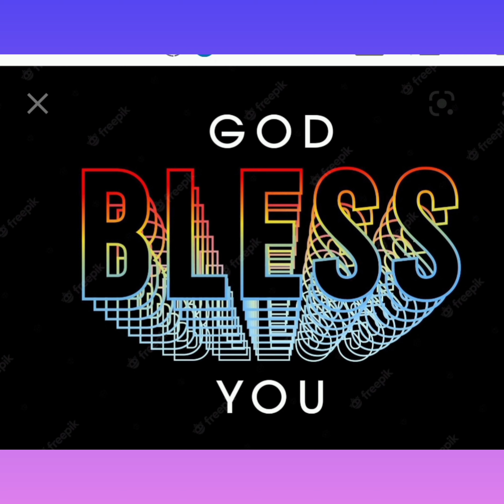ANNADHANAM VIDEO OF SRI THOTA MOHAN RAO GARU AND SMT RAMANAMMA GARU